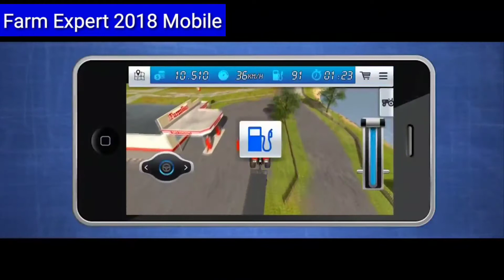How To Top 8 HD Graphics Farming Games Android Mobile Gameplay In Hindi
How To Top 8 Farming Games Gameplay Android Mobile In Hindi

I'm on Instagram as @gurpinderbhangu8851. Install the app to follow my photos and videos.

Farm Expert 2018 Mobile.

FIR Aap Pahle Farming USA V. 1.42 Download Kera La And Farming Usa 2 Ke V. 1.68 Download Kera Lena Ok

Ek AAP Aptoide APK download kar lena vahan Se AAP Farming Pro 3 And Farming Pro 2015 Download Kera La

ok love you Ganesh thank you so much